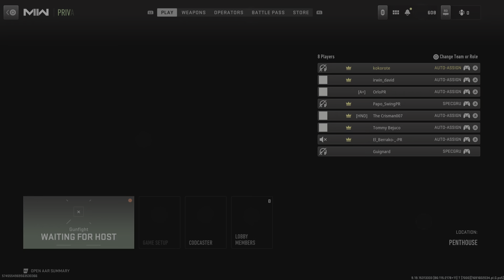Call of Duty: Modern Warfare II Berraco o kill otravez